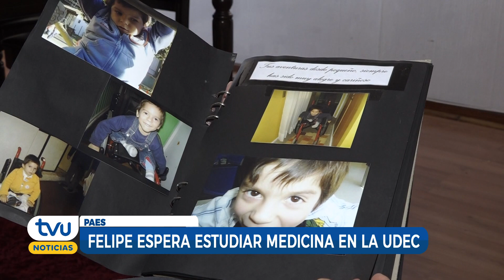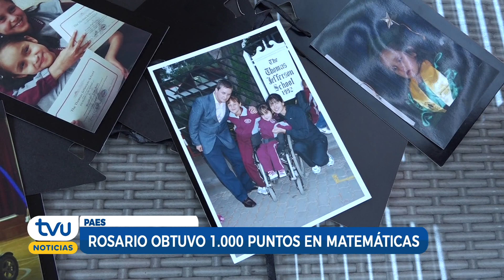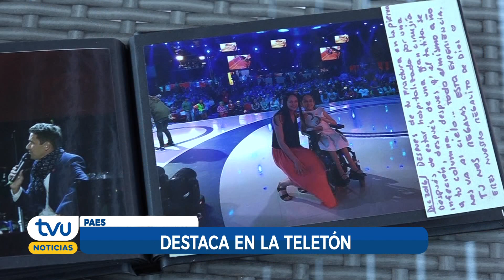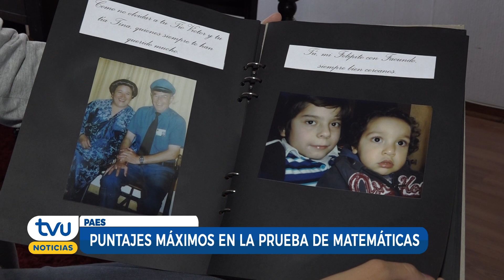Rosario y Felipe: dos referentes regionales que obtuvieron puntaje máximo en la PAES